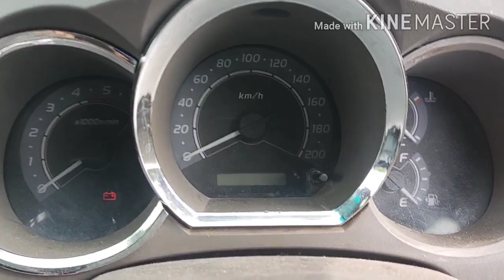เก็บกระถินกินข้าวลิงข้างทาง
ยอดกฐินเป็นผักที่ปลูกริมรั้วสามารถกินได้กับหลายประเภทเช่นส้มตำกินกับหอยนางรมและสามารถเอาไปยำได้กฐินเป็นพืชที่ปลูกง่ายและสามารถเกิดขึ้นเองตามธรรมชาติทนทานต่อสภาพอากาศ#เก็บกระถินกินข้าวลิง#กินข้าวลิงกลางทาง#เก็บผักกระถินป่า